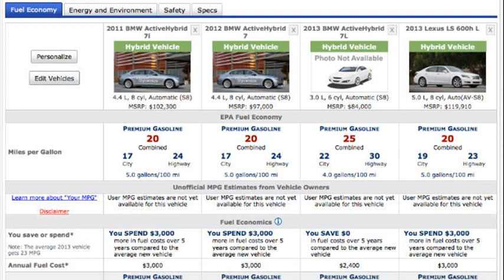bmw activehybrid 7 mpg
2010 bmw activehybrid 7
bmw activehybrid 7 price
bmw x6 activehybrid mpg
2011 bmw activehybrid 7 mpg
bmw 7 hybrid mpg